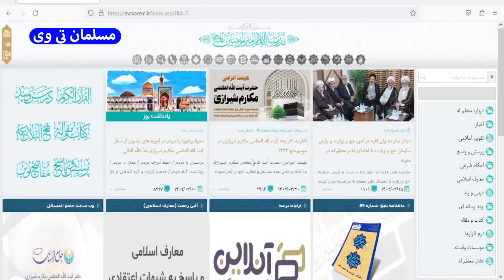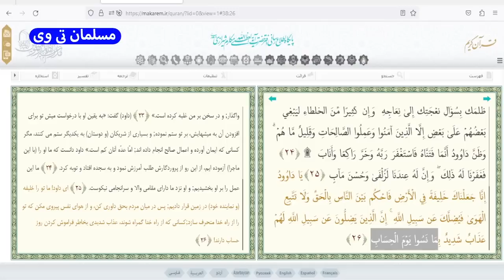باطل کردن سحر و جادو / زنان پیامبر / نیاز خدا به نماز ما / جهنم و قیامت - مسلمان تی وی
در این کلیپ به باطل کردن سحر و جادو / زنان پیامبر / نیاز خدا به نماز ما / جهنم و قیامت - مسلمان تی وی پرداختیم
بهترین ویدئوهای یوتیوب در لینک زیر 👇

باطل کردن سحر و جادو
آیا چیزی به اسم سحر و جادو وجود داره؟ آیا اجنه حقیقت دارن و میتونن روی زندگی ما تأثیرگذار باشن؟
تعدد زوجات پیامبر
 چرا پیامبر همسران و زنان زیادی داشت؟ آیا این به معنای (العیاذ بالله) شهوترانی حضرت محمد (ص) نیست؟
خدا به نماز ما نیاز داره؟
چرا باید خدا رو عبادت کنیم؟ مگه خدایی نیازی به نماز خوندن ما داره؟
مهمترین دلیل جهنمی شدن ما چیه؟
وقتی قیامت برپا میشه، اولین چیزی که از ما میپرسن چیه؟ اصلا چرا و به کدوم دلیل میریم جهنم؟

01:03 ابطال جادو و باطل السحر / حقیقت جن و اجنه در قرآن کریم

05:57 تعداد همسران پیامبر به معنای (نعوذ بالله) شهوترانی ایشان است؟

10:56 چرا باید نماز بخوانیم؟ آیا خدا به نماز ما احتیاج دارد؟

14:45 چرا در قیامت به جهنم می رویم؟